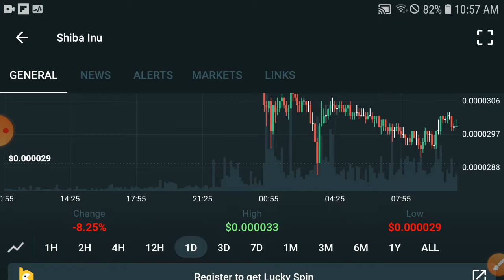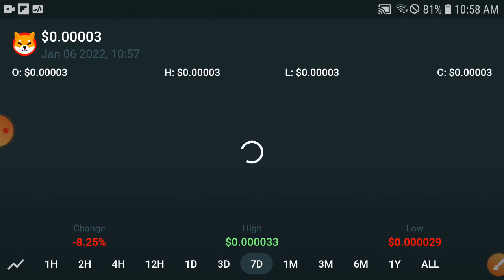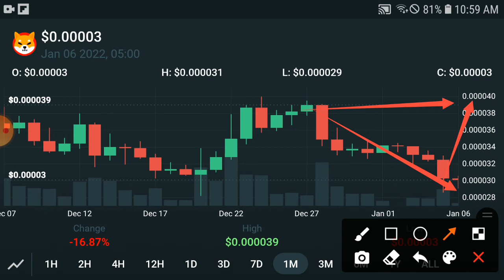Shiba inu PUMP +900% || Shiba Price Prediction & News Today! Shiba inu Today News